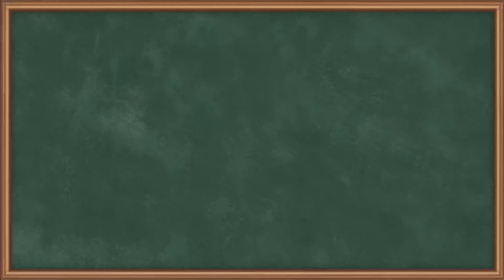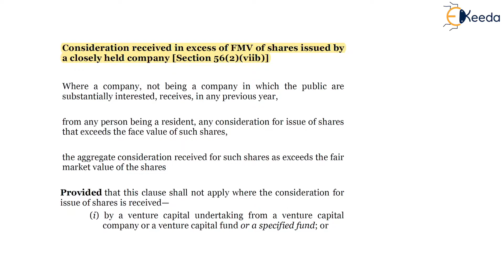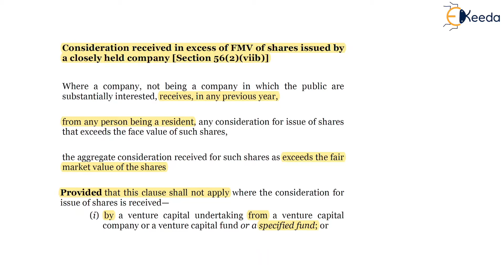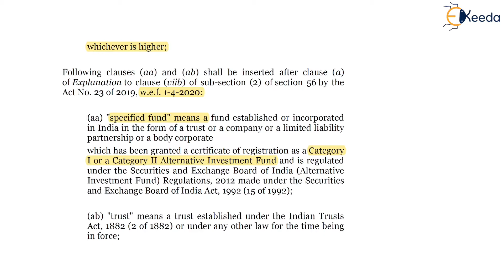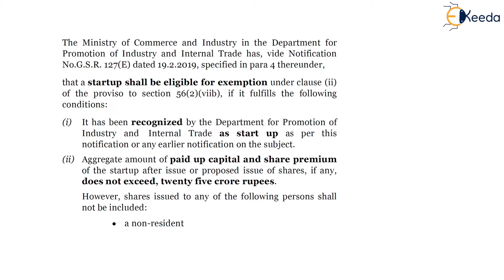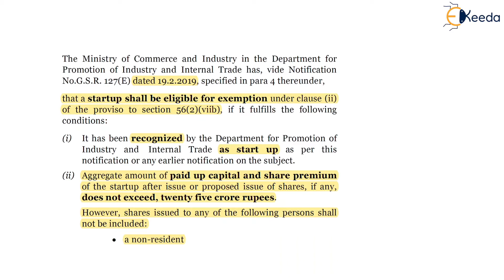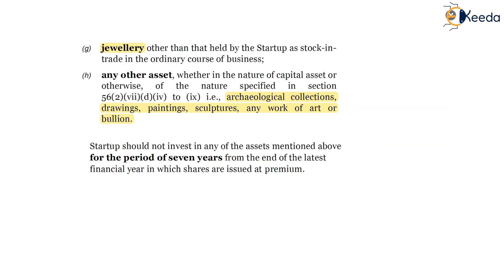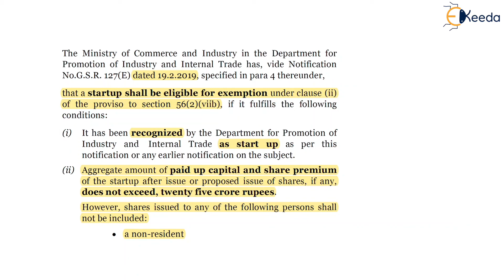Shares Issued at Premium - Direct Tax Laws and International Taxation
Subject - Direct Tax Laws and International Taxation

Video Name - Shares Issued at Premium

Chapter - Income from Other Sources

Faculty - Prof. Ankit Jain

Watch the video lecture on topic Shares Issued at Premium of Subject Direct Tax Laws and International Taxation by Professor Ankit Jain. Watch all Commerce and Management lectures with Ekeeda.

Happy Learning.